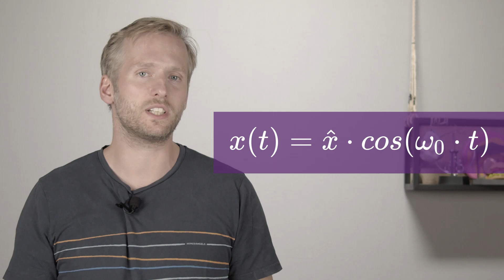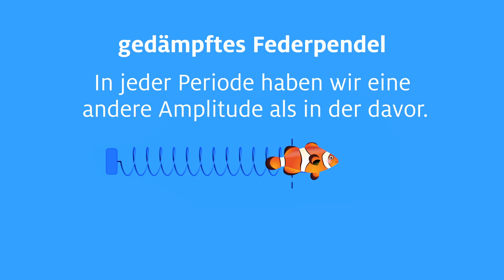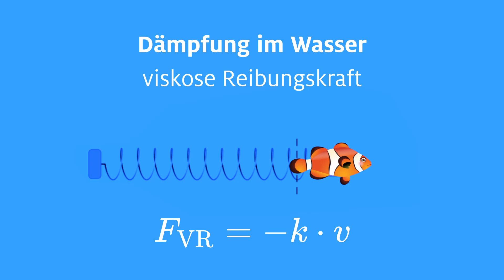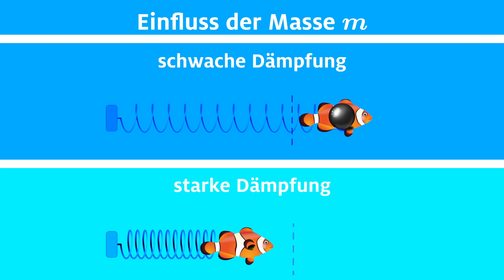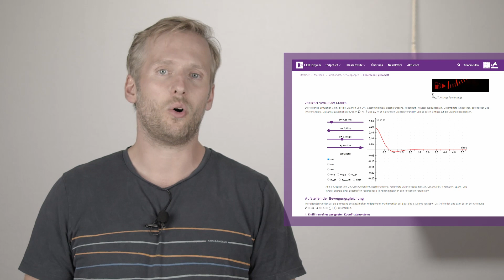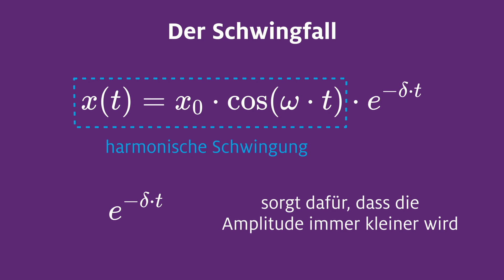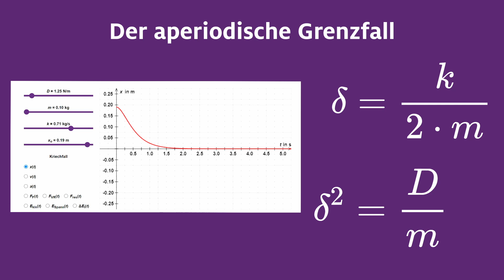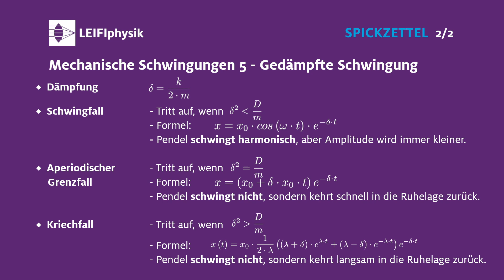Mechanische Schwingungen 5 - gedämpfte Schwingung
Im Teil 5 unserer Reihe zu mechanischen Schwingungen geht es um das gedämpfte Federpendel, die zugehörige Bewegungsgleichung und einige Beispiele für gedämpfte Schwingungen aus dem Alltag.

00:00 Start
00:17 Gedämpftes Federpendel
03:21 Bewegungsgleichung des gedämpften Federpendels
05:32 Bewegungen des gedämpften Federpendels
09:50 Spickzettel